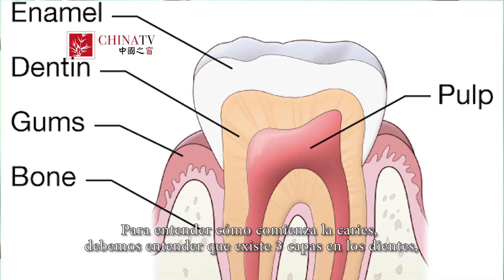Vivir: consejo del cuidado bucal 2